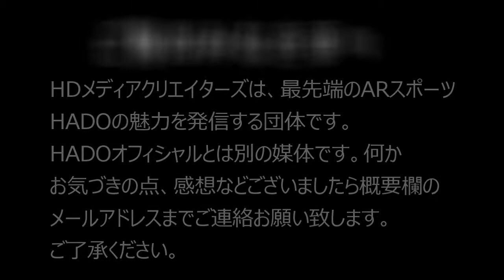【HADO】 ADVANCE #30 #7 ①SK/あひる組 VS EXPENDABLES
2021.6.6  日比谷で行われたHADO ADVANCE CUP #30